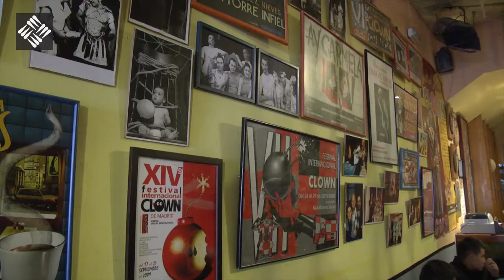Kick Off del curso 16:17 1º de ADE en turno de tarde Desdramatizando la Dirección de Empresas Te